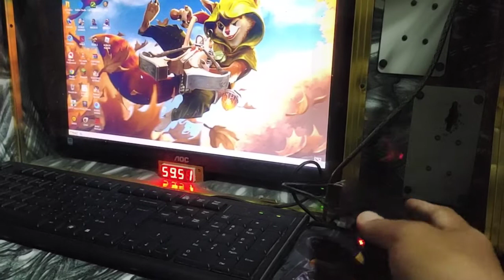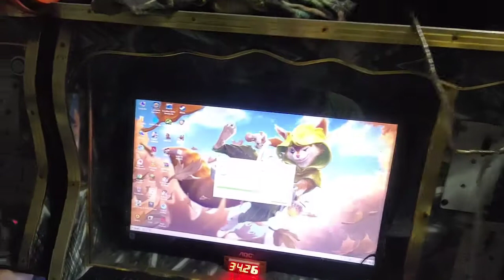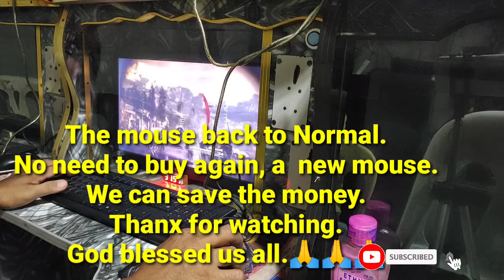How to repair mouse/paano ayusin ang sirang mouse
MOUSE not moving/Paano ayusin ang mouse.. soweird#
R SNIPER#
.SUPPORT ME kayo na bahala.
        GCASH...09058320951